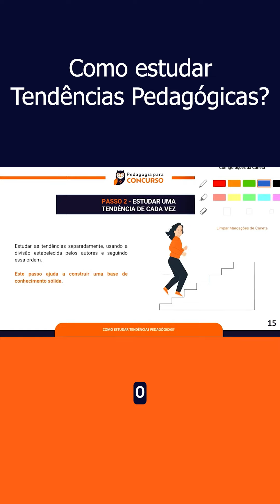Como estudar as Tendências Pedagógicas?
Estudar as tendências pedagógicas não é uma tarefa fácil, ainda mais com tantos nomes e características diferentes. Confira na dica de hoje como você pode otimizar os seus estudos desse assunto.